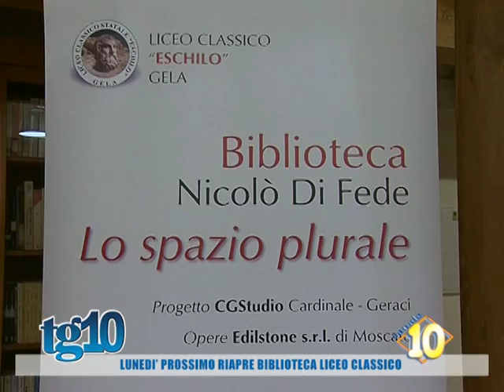Lunedì prossimo riapre biblioteca liceo classico